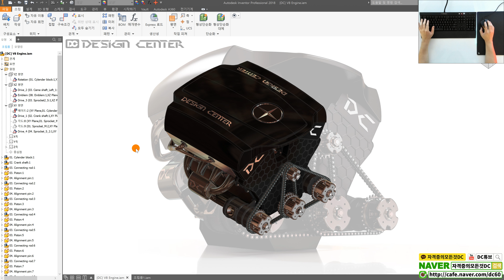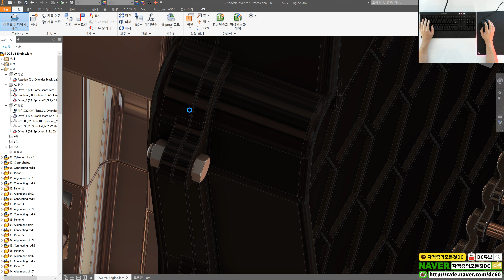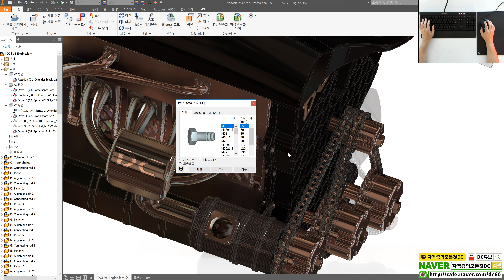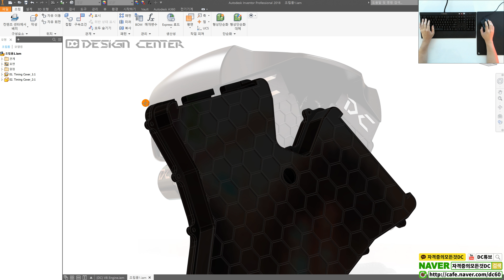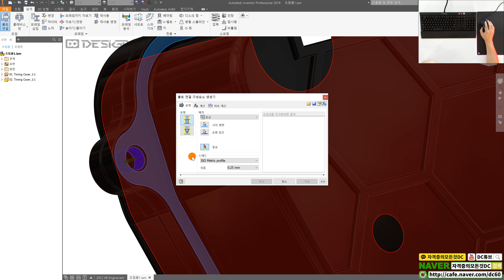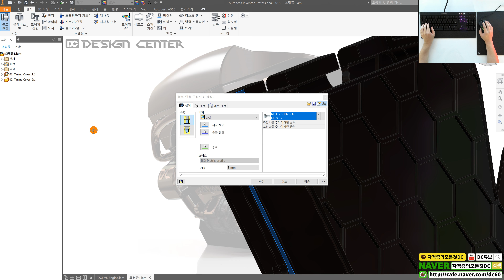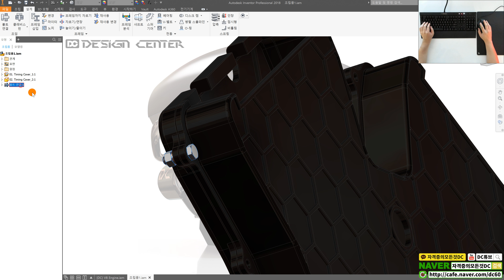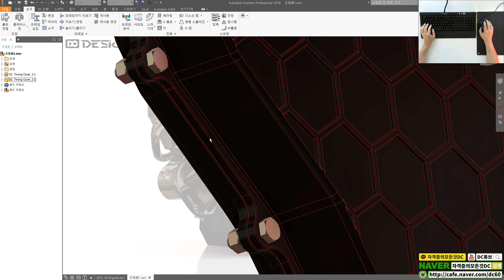[일반기계기사,전산응용기계제도기능사,기계설계산업기사][인벤터 강좌] 자동볼트 연결 어셈블리 강좌 [4K UHD][자격증의모든것DC]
👨‍👩‍👦 단체 카톡방